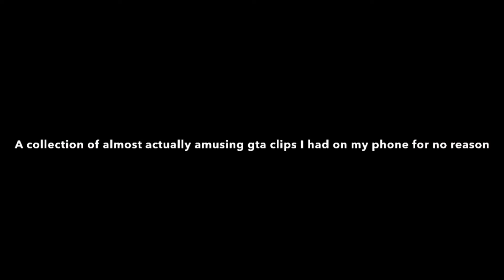Almost actually amusing gta clips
It's embarrassing quite how long this video took to make, especially considering the fact that it's not even funny. Made up of random videos that were clogging up my phone's storage, most of them on whatsapp for some reason so they have absolutely awful video quality